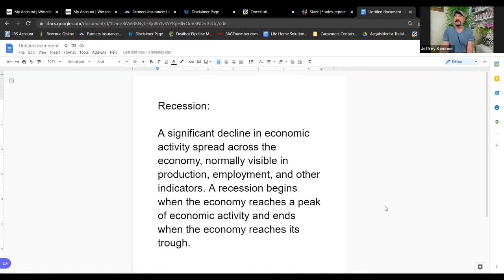News You Can Use By Jeffrey Kemmer 4.26.2022